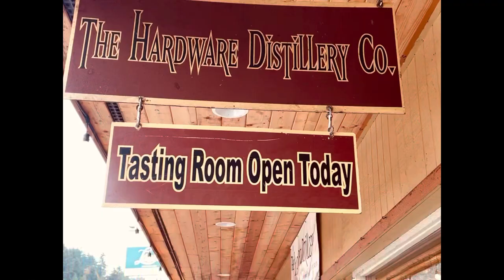Lake Cushman and RV trip Hood Canal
Headwaters of Lake Cushman ..SKOKOMISH river